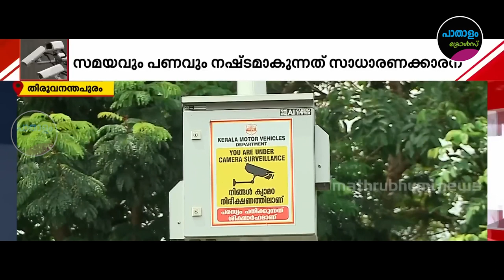AI ക്യാമറയ്ക്ക് പറ്റിയ ഓരോ അമളികളേ ! Troll Video | AI Camera | Kerala MVD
AI ക്യാമറയ്ക്ക് പറ്റിയ ഓരോ അമളികളേ ! പണികിട്ടിയത്   ജനങ്ങൾക്ക് ! AI camera || Paathaalam Trolls

COURTESY:
MADHRUBHUMI NEWS

We Help
കേരളാ ട്രാഫിക് നിയമങ്ങൾ | Kerala Traffic  Rules | Malayalam | We Help

Paathaalam Trolls | പാതാളം ട്രോൾസ് | Malayalam Trolls Malayalam Trollmalayalam !